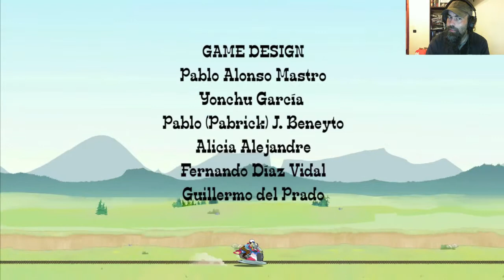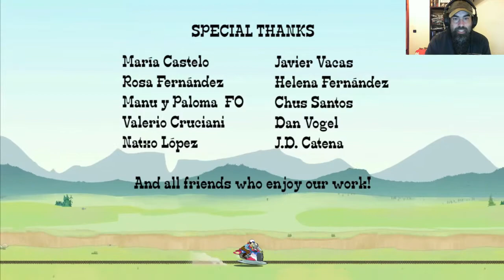Slap Village #7 Epilogo (Fin Cap 1)